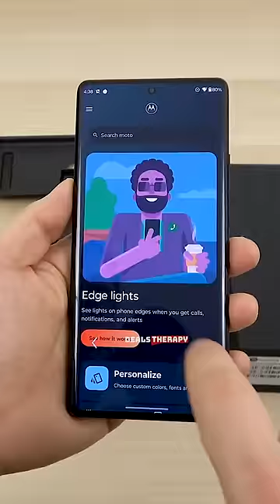Motorola Edge 40 Pro Unboxing - 165Hz Curved Display!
Motorola Edge 40 Pro is available at DealsTherapy.com. Buy wisely! Compare offers from online stores and choose the best deal (active link in the channel bio).

Video Credit:
GSMDome